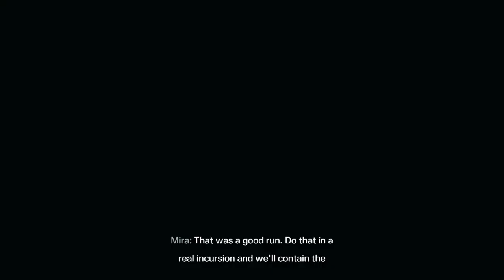Rainbow Six Extraction